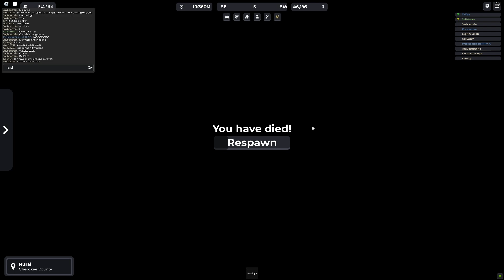CHASING TORNADOES in Twisted | MULTIPLE WEDGES!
Hey guys! In this video, I'll chase tornadoes in the Roblox game Twisted! I will encounter multiple, huge tornadoes! Watch until the end to see them!